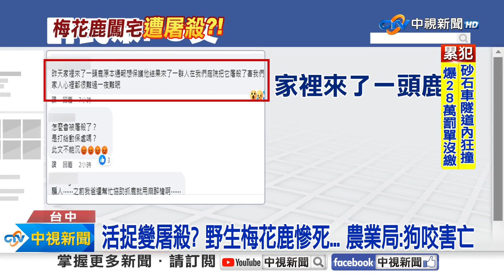梅花鹿闖宅竟被殺?! 農業局委外捕捉遭控"屠殺"│中視新聞 20231025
台中龍井，有梅花鹿闖進民宅，民眾通報農業局，沒想到委外人員到場，鹿卻死了被帶走，民眾質疑，處理過程有疏失，還直指，現場人員疑似動刀，導致梅花鹿流血，對此，農業局則強調，這頭梅花鹿，疑似遭狗追咬傷，是自然死亡，而非遭到殺害。